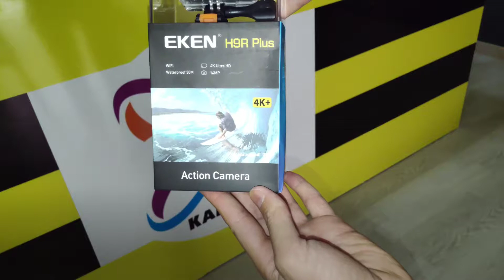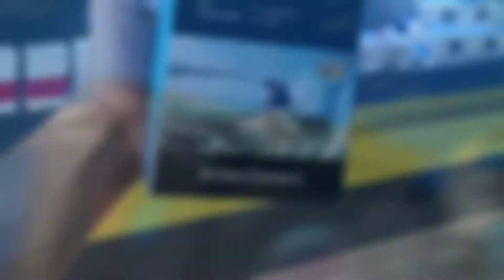EKEN Action Camera 4K Plus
🔺Eken H9R Plus 4K+

1 İllik Zəmanət 360 Kamera Mağazasında

Diqqətinizə Çatdırırıq Ki Eken Modelləri Çoxdur ən son Modeli bizdədir. EKEN H9R Plus 4k+

Mükəmməl Çəkilişləri üçün Aktion kamerası Eken. Məhsul original yüksək Kefiyyətli çəkilişlər edə bilərsiniz. Suya Toza Zərbəyə davamlıdır.

Original Bağlama. Əlavə 25₼ ödəniş etməklə Original Belə bağlana və başa bağlanan və çamadanı veriləcək.

✔️Qiyməti 160₼